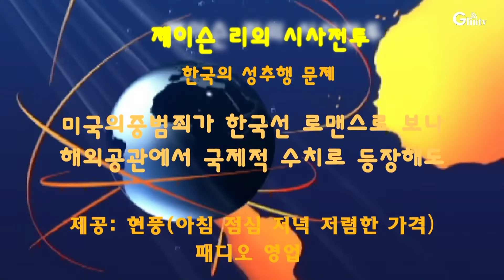한국의 성추행.. 국제적 수치로 등장해도 로맨스인가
문재인정권에 들어서 성추행 문제가 국내뿐 아니라 해외공관에서도 현지여성에게 성추행을 저지르며 국제적 수치로 등장하고 있지만 대수롭지 않다는 태도를 보이고 있는데..그 속내가 무엇인지 궁금하다